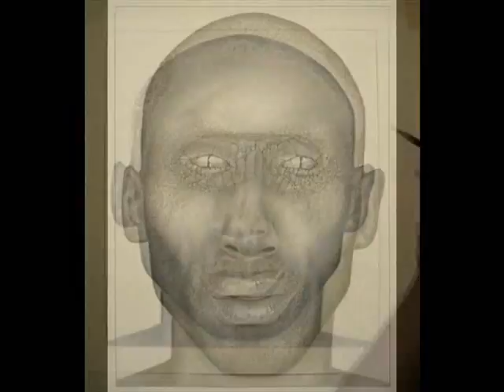Black Mamba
Time-Lapse Drawing of Kobe "Black Mamba" Bryant.